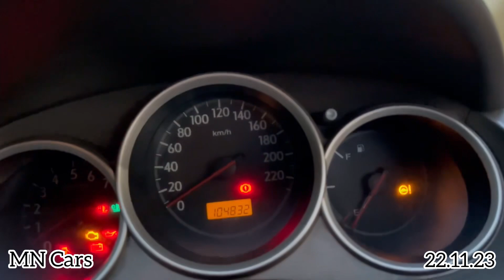❌SOLD❌நீங்க கேட்டா Low Price 2007 Honda City Sale